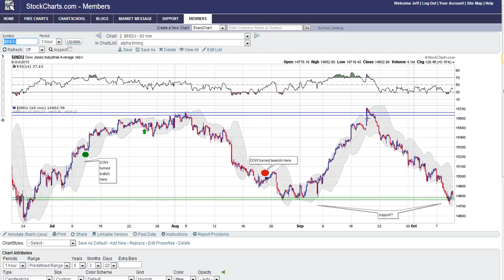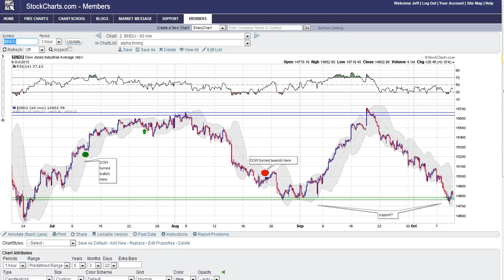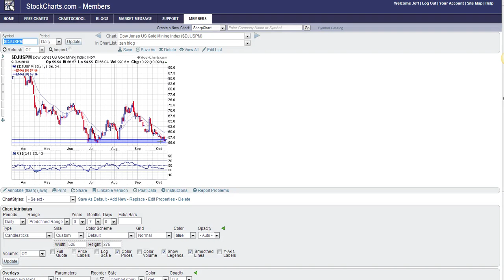Market Timing Signal: Down